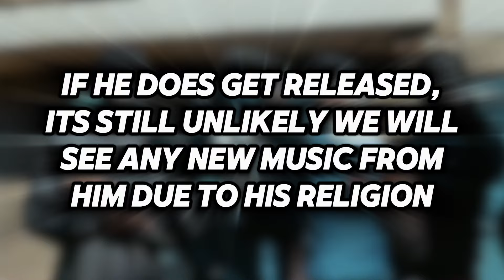MizOrMac harlemspartans Home Soon 😮